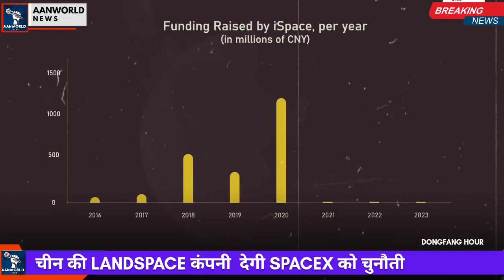चीन की Landspace कंपनी देगी SpaceX को चुनौती, चीन की कंपनी Landspace's ने बनाया reusable rocket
Chinese company Landspace's made stainless steel reusable rocket , China's Landspace company will challenge SpaceX